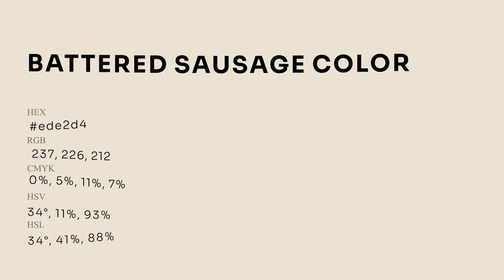Battered Sausage color ede2d4 hex Cool Yellow color ede2d4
What color is Battered Sausage ? ede2d4 hex, Cool Yellow color ede2d4

Hex ede2d4 Color Code is also known as Battered Sausage color

Hex ede2d4 Color code in RGB color code model is created after adding 92.94% red color, 88.63% green color and 83.14% blue color.
Hex ede2d4 Color code in CMYK color (process color) code model is generated after subtraction of 0% cyan, 05% magenta, 11% yellow, 07% black.